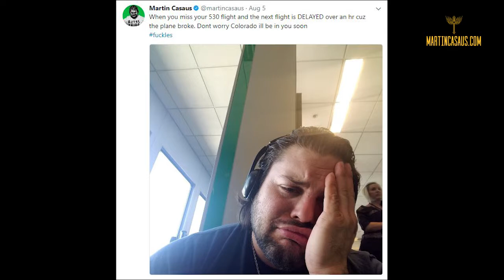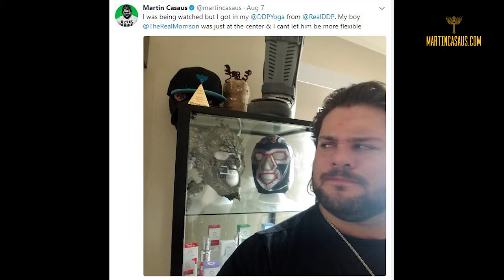A Day in the Life of a Professional Wrestler in Colorado for CSW Wrestling Vlog 3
Marty the moth travels to Colorado Springs! This week, Marty is headed to Colorado Springs to defend his CSW Championship however he hits a slight issue on his travels, but runs into some new friends.

So what's your funnest "got them digits" story?

..and dont forget to watch Lucha Underground on the El Rey network